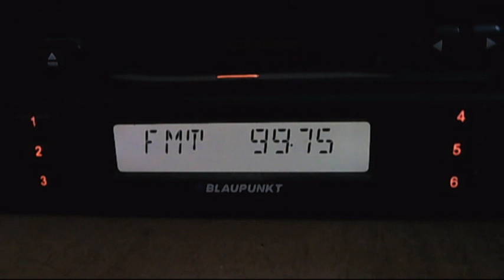tv dx sound carrier pershii natzionalny via tropo ch r5